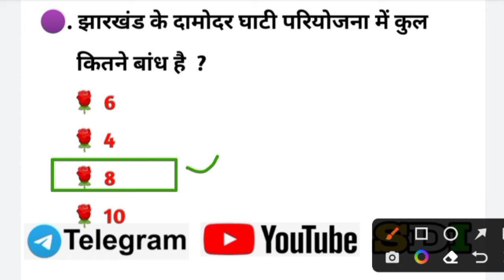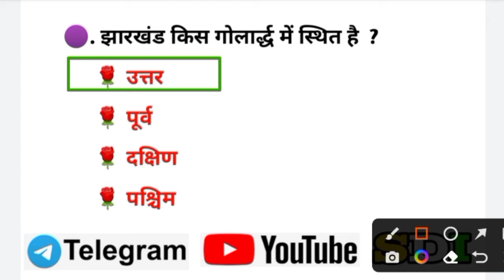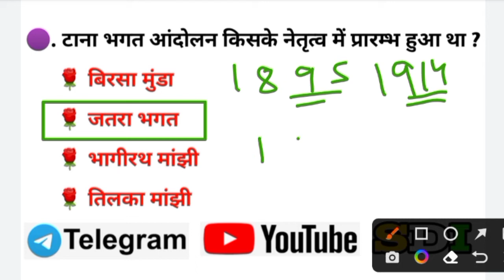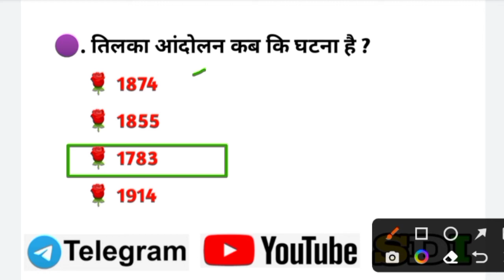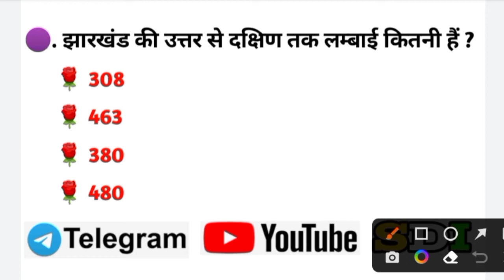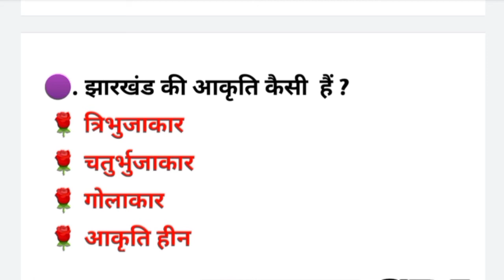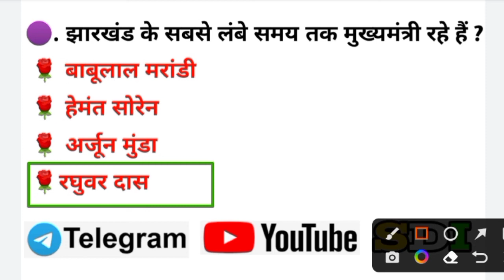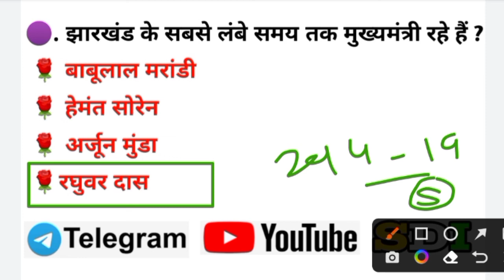Jharkhand GK MCQ Test !! Top 20 Jharkhand MCQ वस्तुनिष्ठ प्रश्न !! झारखंड पुलिस !! कक्षपाल !! JSSC